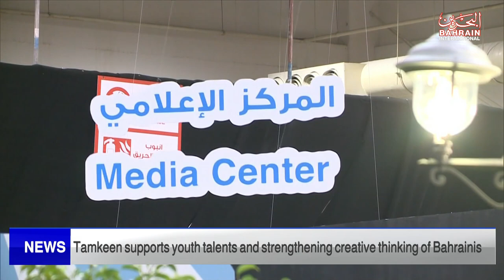BAHRAIN NEWS CENTER : ENGLISH NEWS 04-08-2023